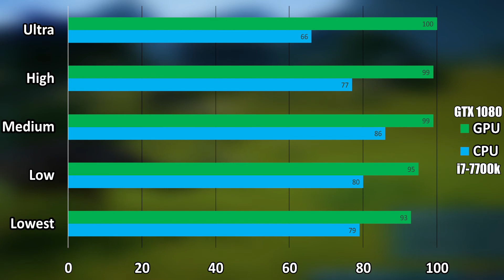Jurassic World Evolution | PC Graphic Settings | High vs Low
⭐ Taking a look at Jurassic World Evolution for the PC. Checking out the highest settings to the lowest settings for the video game graphic settings.

👕 Love to support your favorite content creator? Check it out

⭐ Need help with editing multiple videos at once? Help with optimizing your titles and descriptions? Check out TubeBuddy!

🐲 About Breakie the Dragon🐲
Hello, just a friendly dragon messing around in the YouTube space making content creator videos and video game benchmarks.

Check out Breakie the Dragon on Twitch for live streams every Wednesday and Thursday at 8PM (CST) and Friday at 5PM (CST).